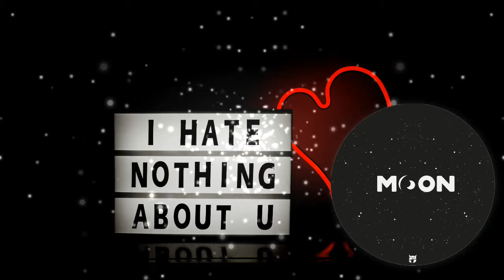Gotye - Somebody That I Used To Know // remix in progress // FREE FLP [Copyright Music]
THE MOON [Copyright Music]
Gotye - Somebody That I Used To Know // remix in progress // FREE FLP de Costinio está posteada bajo una  licencia Creative Commons.